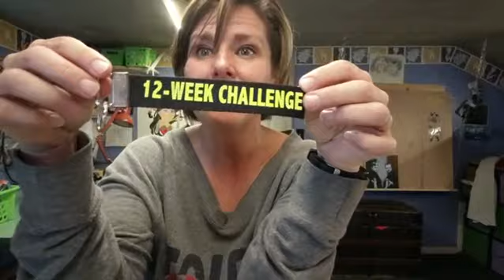Let's make the 12-week fitness challenge keychains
our 12-week fitness challenge team is currently in the final stretch.  week 12.  I can't wait to get these keychains in their hands.  let them be a reminder of their accomplishment!  GO TEAM!